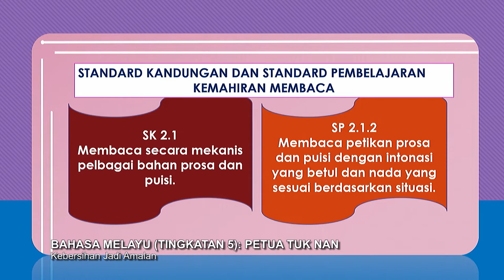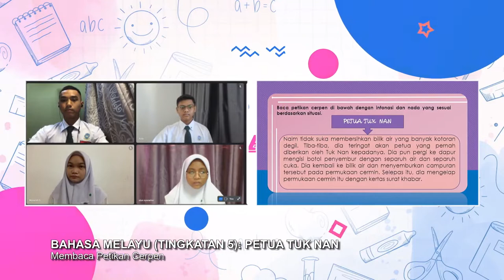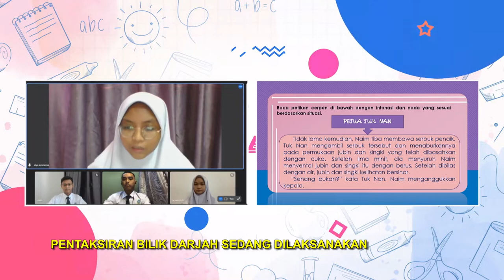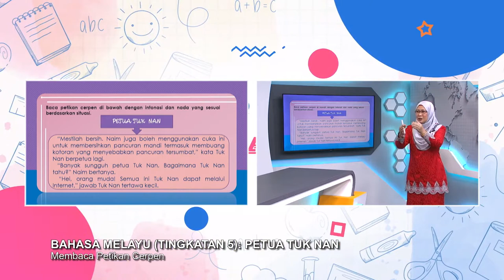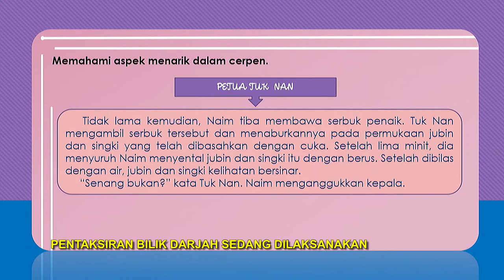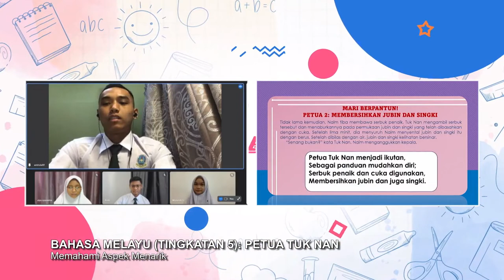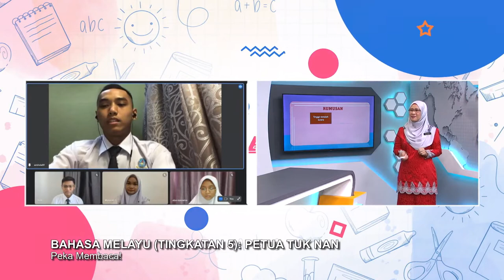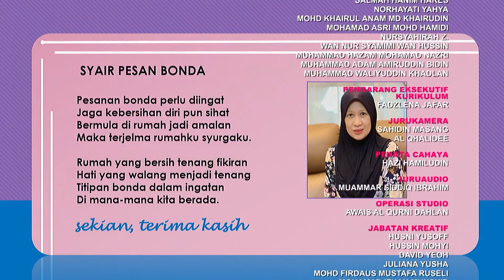DidikTV Menengah Atas 2022 Ep 43